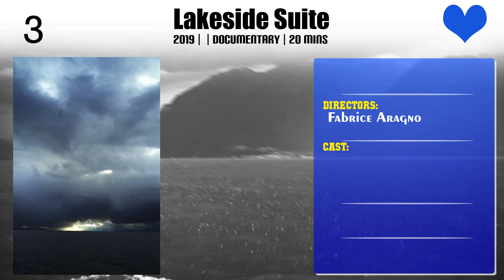Fabrice Aragno | Top Movies by Fabrice Aragno| Movies Directed by Fabrice Aragno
Best Movies of Fabrice Aragno

Find the list of top and best movies directed by Fabrice Aragno
1.Happy World
2.Le Jeu
3.Autour de Claire
4.The Children Are Sleeping
5.Locked in the Whirlwind
6.Lakeside Suite
7.Promenade dans Le gai savoir
8.Dimanche

Please Comment down your favorite movie of Fabrice Aragno